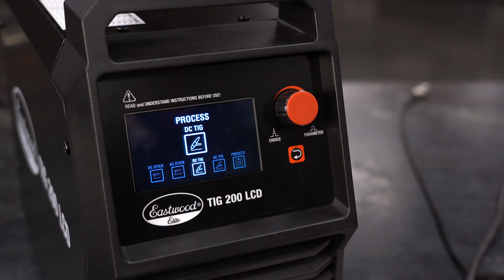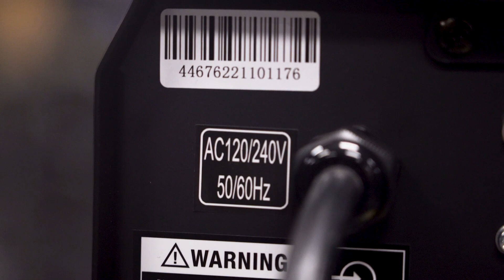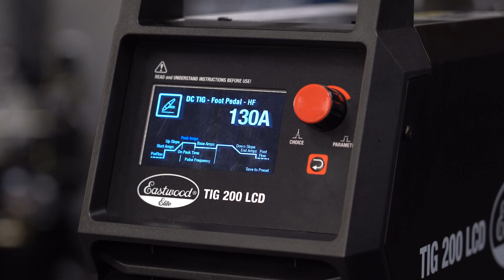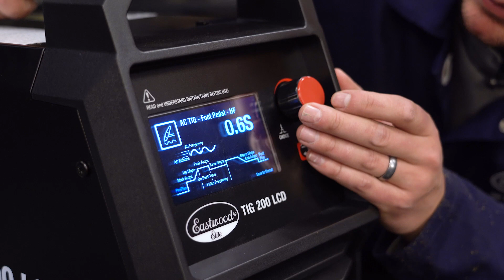What the Elite TIG 200 LCD Does DIFFERENT - R&D Corner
R&D is showing us the highlights on the New TIG 200 LCD and comparing it to our previous model the TIG 200 Digital.

Professional 200 Amp TIG Welder with Gas Lens Kit
The Eastwood Elite TIG 200 LCD WELDER is a highly versatile machine that allows both TIG and Stick welding on both 120 and 240 volts. The Eastwood exclusive, color LCD User Interface Screen provides maximum ease of use and quick navigation. Five fully programmable presets allow simple and easy retrieval of favorite settings. The latest Welder Inverter Technology delivers a unit that is compact and lightweight, while fully capable of high quality welds up to 1/4” on steel, stainless steel, and aluminum.

This Eastwood TIG welder also has features will make you a better fabricator. These include a pulse function to minimize warpage and blow-through, a spot weld timer to hang panels and the option of either finger or foot pedal controls. We’ve designed the best TIG welding machine that has all the pro features you need at an amazingly low price. A three-year manufacturer’s warranty shows how confident we are that our digital TIG welders will perform.

The Eastwood Elite TIG 200 AC/DC Welder Features:
✅Manual Arc (Stick) - DC Positive/Negative with Hot Start and Arc Force control to prevent rod stick and superior arc control. (Requires optional Electrode Holder) 20517
✅DC TIG - Weld steel and stainless steel.
✅Dual Voltage Operate on 120 or 240 volts.
✅DC TIG/Pulse - Minimize warpage and prevent blow through on thin steel and stainless steel.
✅AC TIG - Weld aluminum with ease.
✅AC TIG/Pulse - Minimize warpage and prevent blow through on thin aluminum. 2T/4T - 2 touch and 4 touch finger control used for amperage control without a foot pedal.
✅AC Frequency Control - Fine tune the arc cone width for precise aluminum welding.
✅Programmable settings - 5 Factory Presets and 15 customizable preset to quickly change between your favorite settings.
✅Flex Head 17 Torch - Adjust your torch head to the perfect torch angle in hard to reach places.
✅Gas Flow Meter - Precise gas flow adjustment.
✅Rocker-Style Foot Pedal - Infinite amperage adjustment without leg fatigue.
✅Square Wave IGBT Inverter - Power source enables welding of materials from aluminum to steel.
✅Best Value on the Market- You won't find a TIG with all of these Pro Features at a better price. ✅Comparable units cost HUNDREDS More, and beware of lesser units that have digital functions without any of the features like Pulse and AC Frequency Control that will make you a better welder.
✅Features You Want- If you're a pro, this machine has the features you want. If you're new to TIG welding, it's easy to setup correctly and begin welding, so as you grow as a welder it has the everything you need to raise your skills to the next level.

You won't believe how easy the LCD screen is to navigate and program to get great welds. Whether you're new to TIG welding or a seasoned pro, you'll be stacking dimes quicker than ever with this Eastwood Elite 200 Amp TIG Welder.

Warranty

3 Year Eastwood Warranty
Specifications

Input Voltage: 240V / 1 Phase / 50/60 HZ
Input Voltage: 120V / 1 Phase / 50/60 HZ
Required Breaker: 50 Amp
Power Cord Receptacle Plug: NEMA 6-50R
Output Amperage: 10-200 Amps
Welding Capacity on 240V: 1/4"-thick
Welding Capacity on 120V: 1/8"-thick
Duty Cycle - TIG - 240V: 20% at 200 Amps / 100% at 89 Amps
Duty Cycle - TIG - 120V: 20% at 120 Amps / 100% at 54 Amps
Duty Cycle - Stick - 240V: 20% at 180 Amps / 100% at 80 Amps
Starting Method: High Frequency
AC Balance: 10-50%
AC Frequency: 30-200hz (10-100amps), 30-100hz (above 100amps)
Spot Timer: (0.01-5 sec)
Pulse Frequency: (0.1-800 Hz)
Pulse Ratio: 10-90%
Torch Control: 2T/4T
Slope up time: 0 – 10s
Slope Down Time: 0 – 10s
Base Current: 10 – 90 Amp
Peak Current: 10 – 200 Amp
Pre Flow Time: 0.1 – 1.0 seconds
Post Flow Time: 0 – 15 seconds
Tungsten Diameters:1/16" to 1/32" (1.6mm - 2.4mm)
Cooling Method: Fan
Power Cable Length: 6 feet
Weight: 34.17 lbs
Dimensions: 18.27" Long x 8.39" Wide x 15.94" Tall